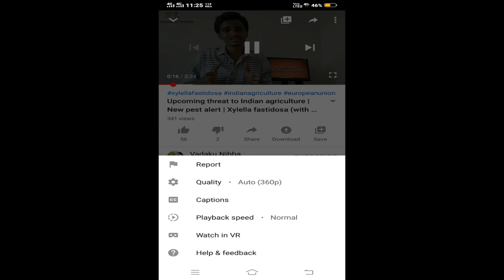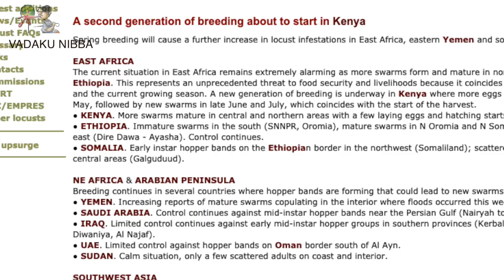Second wave of locust attack in India | FAO Alert | Food hunger in east Africa (with Eng subtitles)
Amid the COVID-19 pandemic, India’s response to natural disasters is expected to be tested again this summer when a giant locust storm from the Horn of Africa is expected to attack farmlands in South Asia.The Horn of Africa is facing the worst desert locust crisis in over 25 years, and the most serious in 70 years for Kenya. The current situation – an upsurge with the potential to become a regional plague – represents an unprecedented threat to food security and livelihoods in the region and could lead to further suffering, displacement and potential conflict.